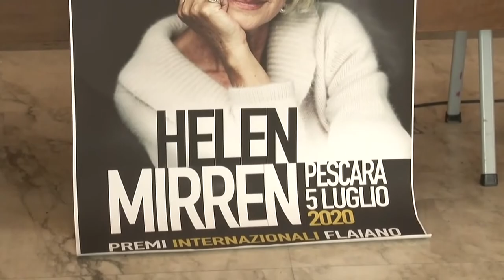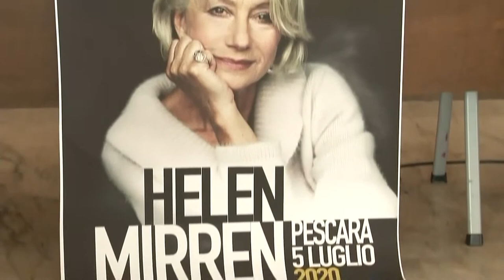Flaiano: resi noti vincitori cinema, radio e tv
Resi noti i vincitori del 47esimo Flaiano. Spiccano, nella sezione tv, cinema e radio i nomi di spicco sono quelli di Licia Coló, Pierfrancesco Favino, Lunetta Savino e Licia Coló